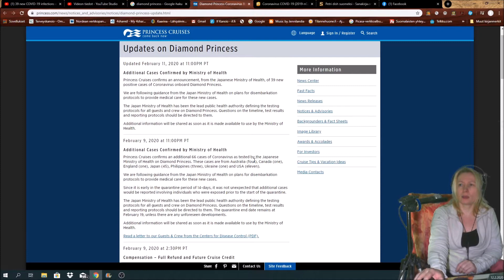COVID19 Suomeksi Pierut 12022020 Holopainen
CBC News
39 new COVID-19 infections on Diamond Princess cruise ship